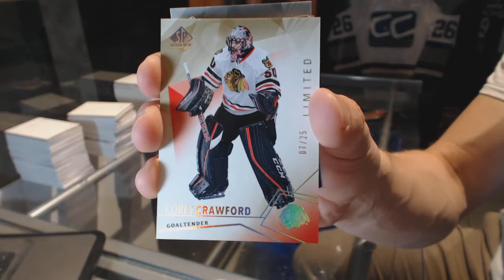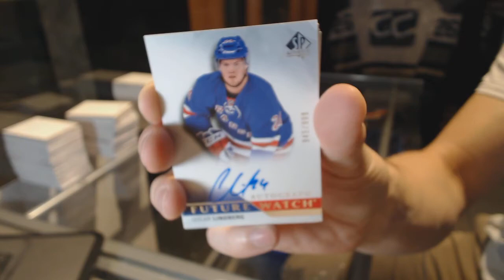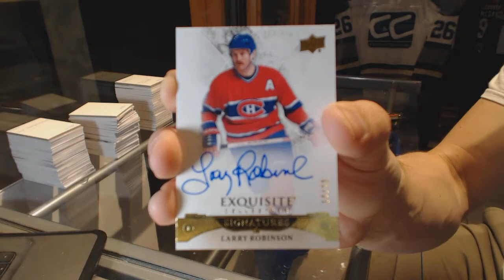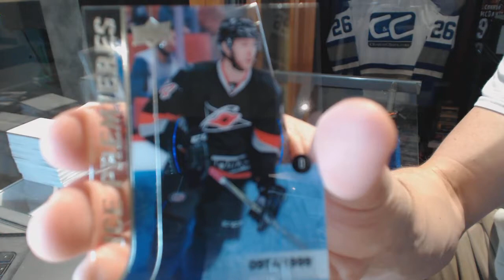15-16 UD SP Authentic & 15-16 UD Ice Hockey Box Break - C&C GB #6465